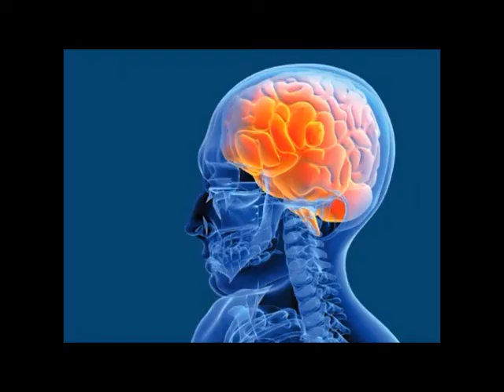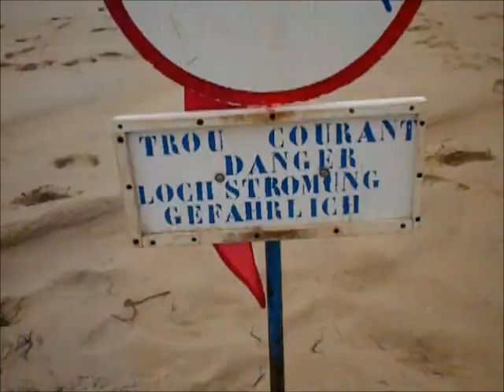ACTE n°29 : Lecture de plage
Tehuantepec est une petite ville du sud-est mexicain. Son nom vient du nahuatl et signifie colline du jaguar. Mais où est le jaguar, penserez-vous... C'est une longue histoire [...]